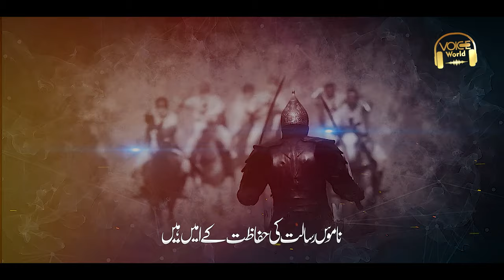Superhit Motivational Nasheed - Gustakh e Muhammad Ki Saza - Hafiz Hassan Anzar - Voice World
Artist: Hafiz Hassan Anzar
Lyrics: Fiza Fania
Audio: TSD
Production: Voice World